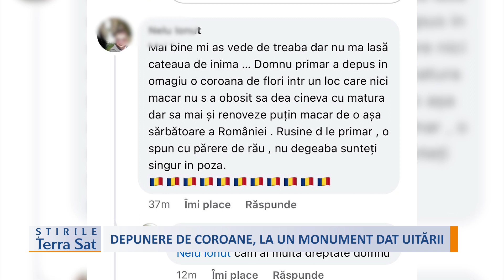DEPUNERE DE COROANE, LA UN MONUMENT DAT UITĂRII